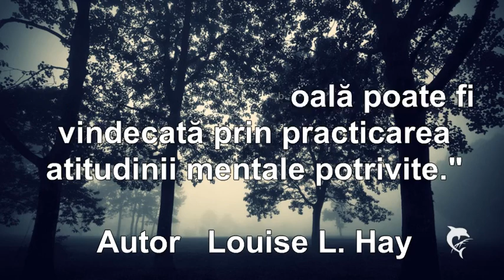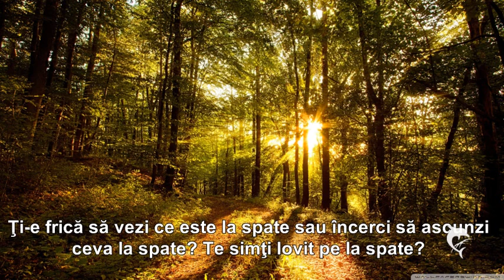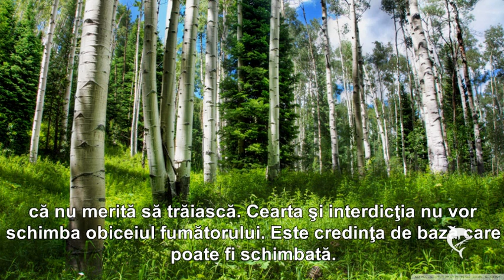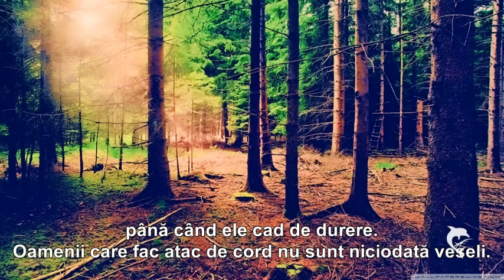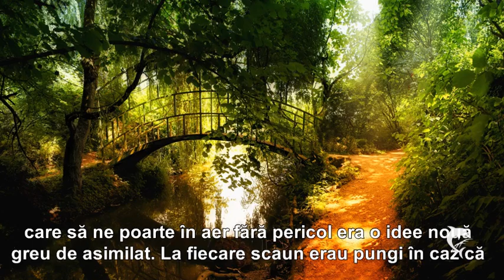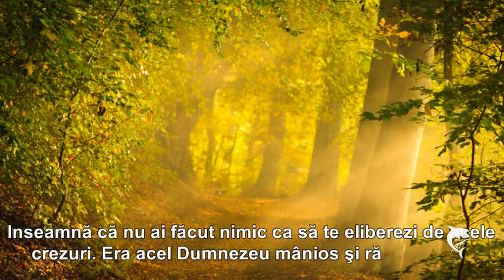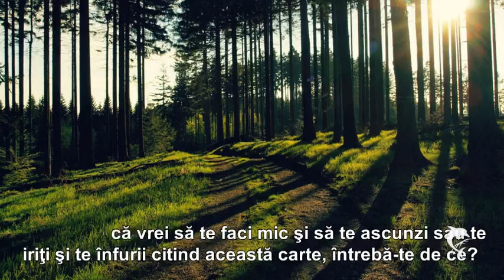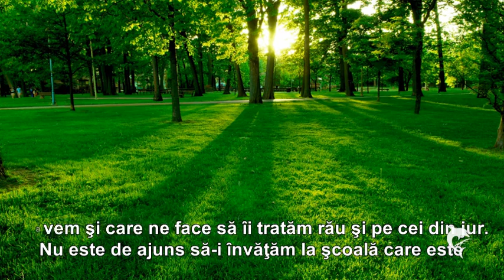APROAPE ORICE BOALĂ POATE FI VINDECATĂ... II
”SPATELE
Reprezintă sistemul nostru de suport.Probleme cu spatele înseamnă de obicei că nu ne simţim susţinuţi, sprijiniţi de jobul nostru, de famile sau de partener. In realitate, suntem sprijiniţi de Univers de însăşi Viaţa. Partea de sus a spatelui are de a face cu sentimentul lipsei de suport emoţional. Soţul/ soţia/iubitul/iubita/prietenul/şeful nu mă înţeleg şi nu mă susţin. Mijlocul spatelui are de a face cu vinovăţia. Toate acele lucruri care sunt în spatele nostru.

  Ţi-e frică să vezi ce este la spate sau încerci să ascunzi ceva la spate? Te simţi lovit pe la spate? Te simţi terminat, epuizat? Ai probleme financiare mari sau te îngrijorezi prea mult pentru bani? Atunci probabil că ai probleme cu partea de jos a spatelui (regiunea sacrală, lombară). Lipsa sau frica de bani crează acest lucru. Suma de bani implicată nu are nici o importanţă. Aşa de mulţi dintre noi credem că banii sunt cei mai importanţi din viaţa noastră şi avem impresia că nu putem trăi fără ei. Acest lucru nu este adevărat...”
Autor  Louise L. Hay
Publicat de Io îs Iii
Muzica:  ”337 hz Blood Circulation” Body Healing Tones